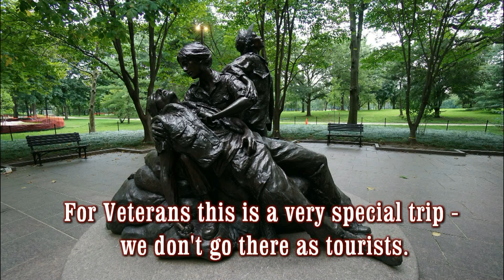Lake County Honor Flight - LCHF 2018 Season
At the conclusion of this season, 272 Veterans have been taken to Washington DC over the last 5 years thanks to Lake County Honor Flight. In 2018 North Point Digital Productions filmed Flights:12, 13 and 14 and created a number of video segments to remember these special moments.

We were proud to accompany our fellow Veterans and honored to be with them as we all payed tribute to our fallen brothers and sisters at the Vietnam Memorial.

Visit: Lakecountyhonorflight.org to learn more about this marvelous organization